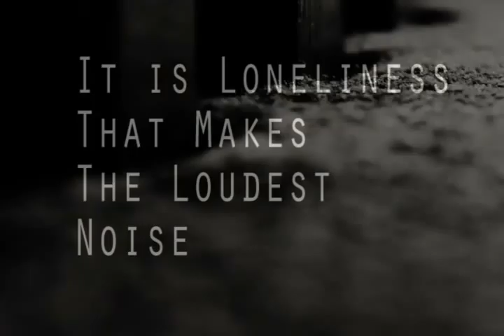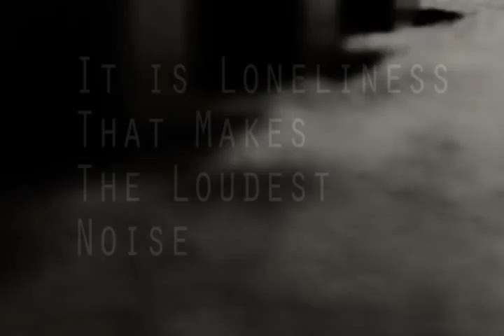Sonitus Eco - It Is Loneliness That Makes The Loudest Noise (Promo)